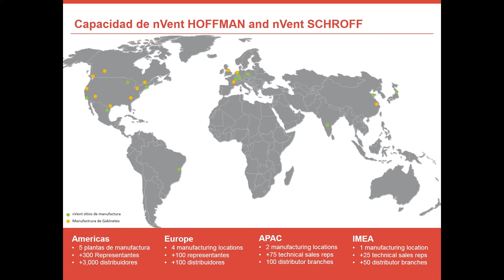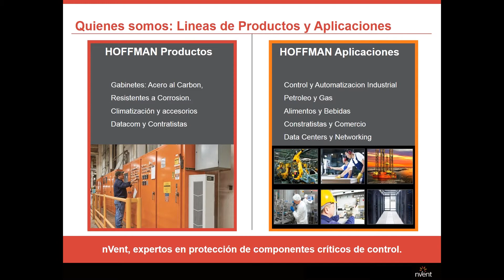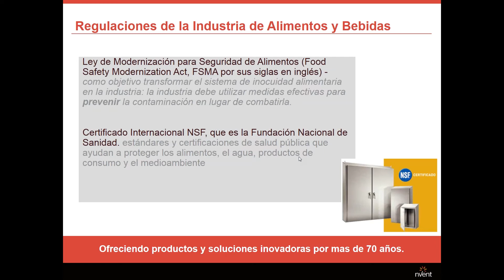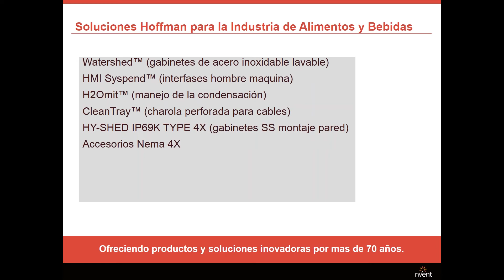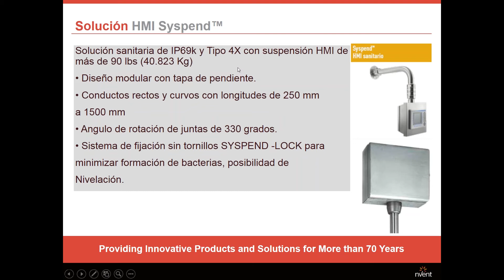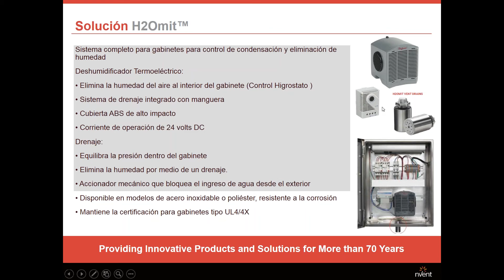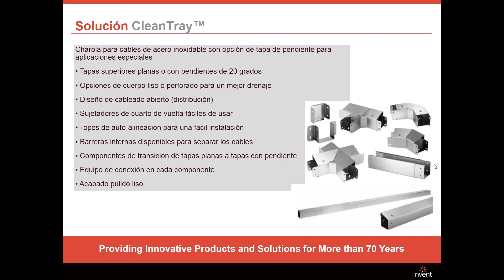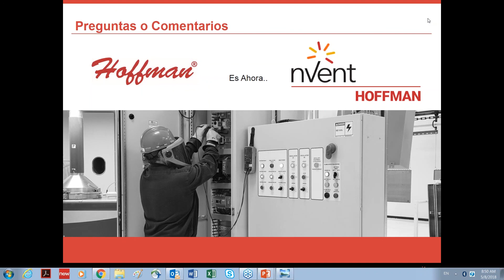Selección de Gabinetes Para Ambientes Sanitarios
Grupo ABSA presenta el vídeo: "Selección de Gabinetes Para Ambientes Sanitarios" que presentamos en nuestro programa de entrenamiento gratuito en línea, todos los martes a las 10:00 a.m. a través de